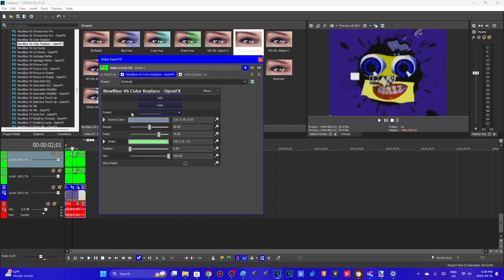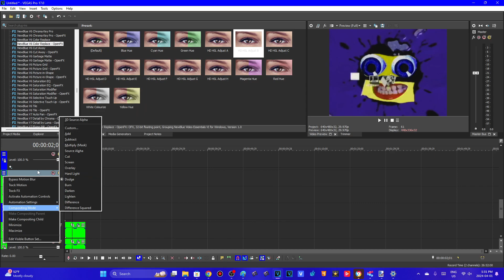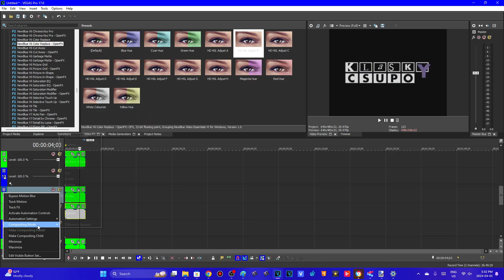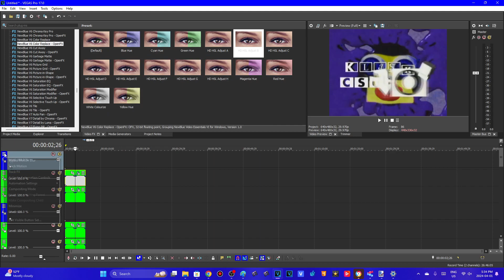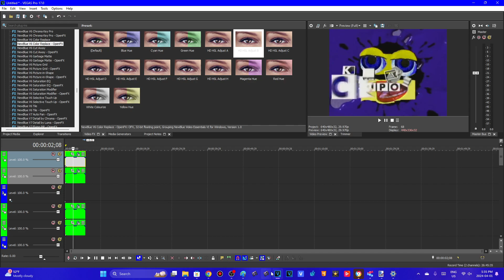How to Make HD HSL Adjust Without Picture in Picture or Pan/Crop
Only for those who can't activate NewBlueFX. Make sure to pay attention.

Created with OBS Studio